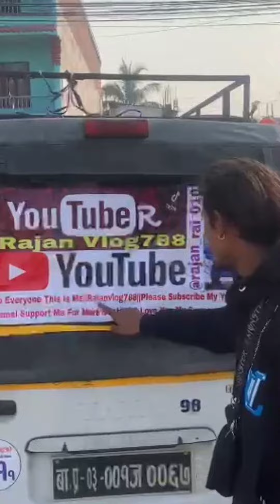Please support me 🙏🙏🙏🙏🙏